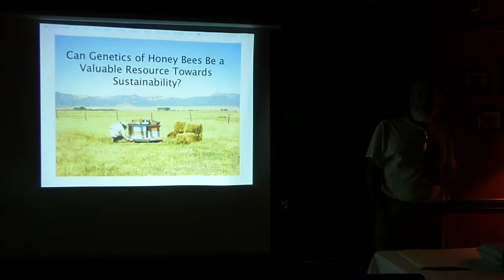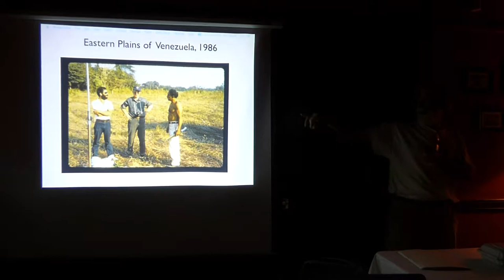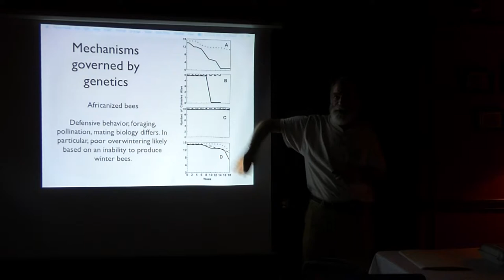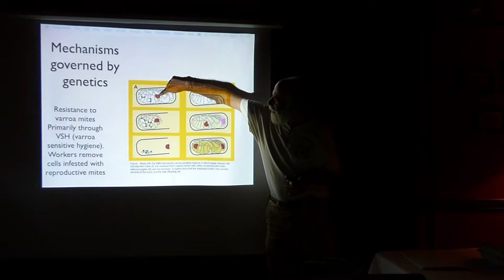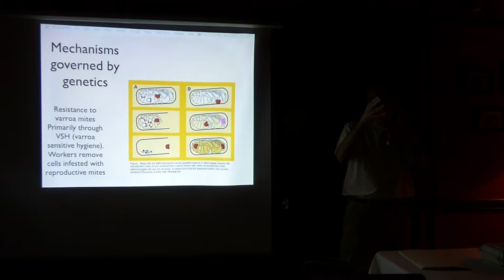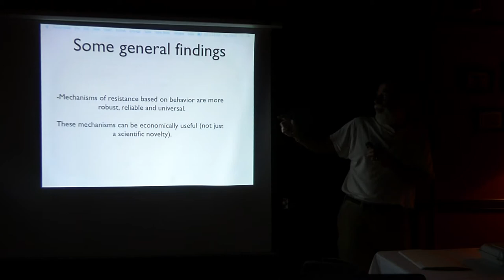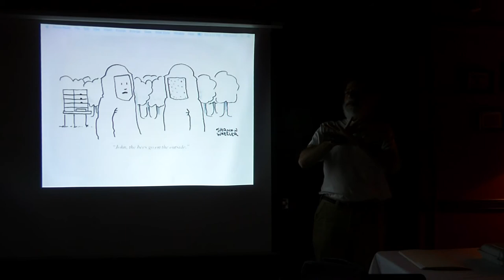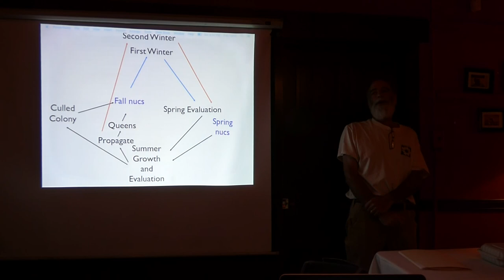Dr. Jose Villa: Genetics as a Resource for Sustainability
Dr. Jose Villa discusses how honey bee genetics can contribute to sustainable beekeeping, and genetics as a defense against varroa mites.